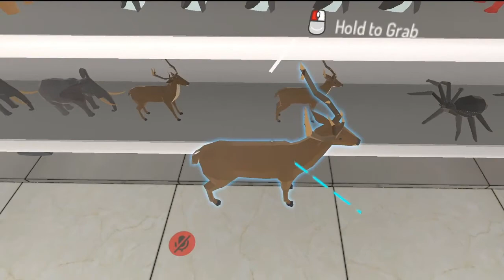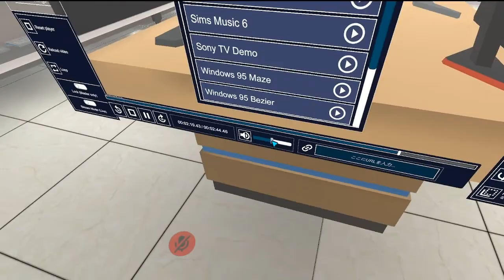Claude, Sylvain et Lorenz sur VRChat